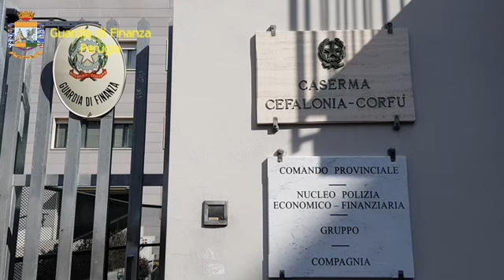Perugia: maxi frode all'Iva e riciclaggio su scala internazionale, 3 arresti e sequestri per 110mln.